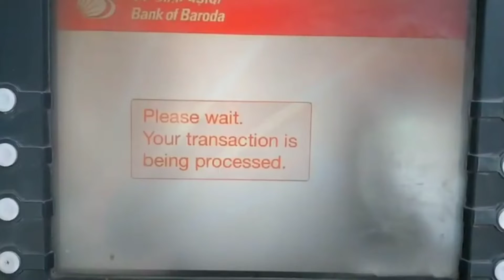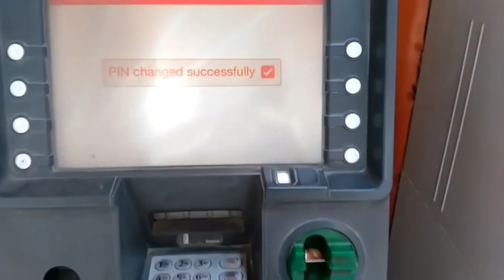बड़ौदा उत्तर प्रदेश ग्रामीण बैंक के पुराने या नये ATM कार्ड का पिन बनाना सीखिये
बैंकिंग जानकारी